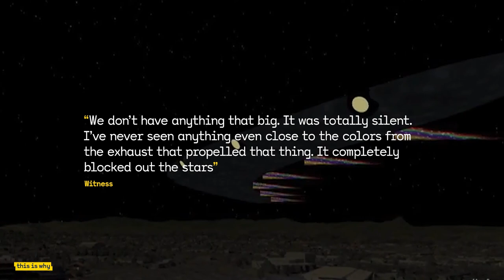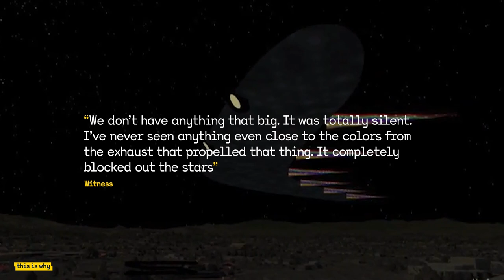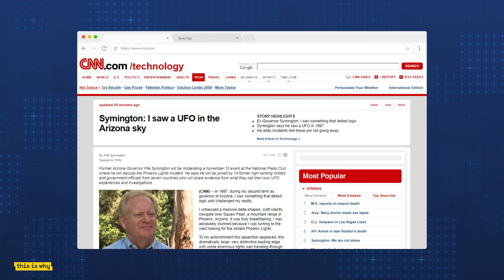Phoenix Lights UFO phenomenon | Aliens of aircraft? The incredible sightings explained | This Is Why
March 13, 1997. A night that thousands of people witnessed one of the strangest UFO sightings in history. The Phoenix Lights phenomenon. It is a bizarre sighting, and one which many say is proof of alien life.

Across the skies of Arizona, Nevada and part of Mexico.. between 7:30 and 10:30 p.m., thousands of people reported seeing strange, bright lights flying overhead.
But it wasn’t just one event. There were two.

It's one of the most incredible UFO sightings. Here, we explain all.

Welcome to This Is Why, with Michael Usher.
The news explained.

7NEWS combines the trusted and powerful news brands including Sunrise, The Morning Show, The Latest, and 7NEWS.com.au, delivering unique, engaging and continuous coverage on the issues that matter most to Australians. Watch 7NEWS nightly at 6pm and weekdays at 11:30am and 4pm on Channel 7 and 7plus.